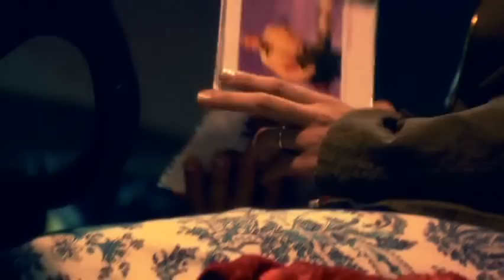Fernandinho - Extras - Clip Faz Chover (DVD Uma Nova História 2009)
Letra:

Assim como a corça anseia por águas, como terra seca precisa da chuva
Meu coração tem sede de ti Rei meu e Deus meu

Faz chover Senhor Jesus
derrama a chuva neste lugar
Vem com o teu rio Senhor Jesus
inunda o meu coração

Assim como a corça anseia por água, como terra seca precisa da chuva

Faz chover, ohhhh

Faz chover, ohhhh
Faz chover, ohhhh.

enviada por phoenixgameinfo